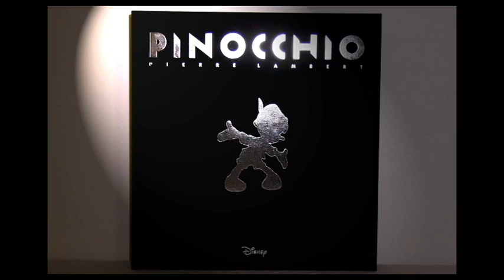WANTED#1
Remember your emotion, deep inside...